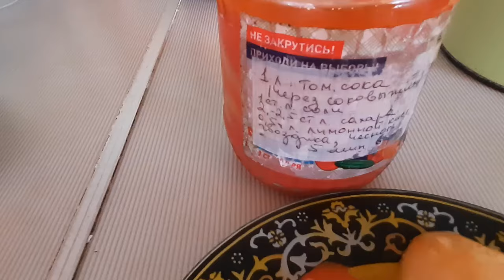Дачные забавы с дочкой/Каждому по лопате! /КРИВОВАТО расчистила/Самовар/Благодарность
Мои дорогие, доброго денечка!  Доброе утро или вечер!
Мы приехали на дачу!  Снега то сколько!  Саша взялся откапывать калитку! Жаль... но... Не сохранилось видео, как я ползла от калитки до дома)))
Каждому по лопате, а мне  в руки по ведру! Весело и с прибауточками,  да шуточками провели время!
Неоценимая помощь дочки! Молодость! Раз раз и расчистила дорожки!

Моя  идея, как всегда затопить самовар! Все травы, собранные летом-необыкновенно ароматны именно зимой, весной- в морозный солнечный день, да еще  залитые водой, которая пропахла дымком, смолой...
Но в этот раз я полтора часа уговаривала закипеть  самовар. Дым то улыбался мне, подавая надежду. То затухал...

Смотрю на свой забор. Некоторое время назад, многие позволяли насмешки по поводу моего неказистого забора. А я скажу так: это не то, что я хотела бы поменять сиюминутно.
Да к тому же видеокамеры у нас в действии)))

Гуляя с Чарли , размышляю о том, как часто мы испытываем благодарность к своим родным.

Я побыла на даче сутки.  И дала возможность Надюше насладиться снежной и солнечной тишиной в одиночестве. Правда с Чарли)))
Мы  часто заменяем суетой очень важные для себя вещи...-просто побыть в тишине  одной.
Усаживайтесь поудобнее, мои дорогие! Это видео порадует легкостью беззаботностью!
С вами Любовь. С вами любовь.